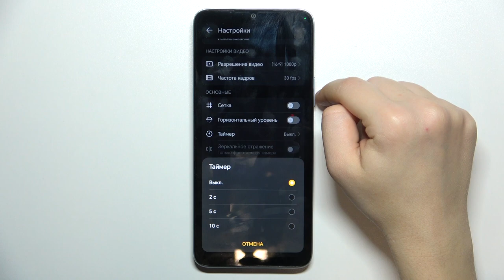Honor X6a | Как включить таймер в камере Honor X6a - Как изменить время в таймере камеры Honor X6a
В этом видео мы покажем, как легко включить таймер в камере вашего смартфона Honor X6a. Шаг за шагом рассмотрим процесс использования функции таймера для создания качественных и точных фотографий в нужный момент. Узнайте, как использовать таймер в камере вашего Honor X6a для улучшения вашего опыта съемки всего в несколько простых шагов.

Как включить таймер в камере Honor X6a? Как настроить таймер в камере Honor X6a? Как установить таймер в камере Honor X6a?